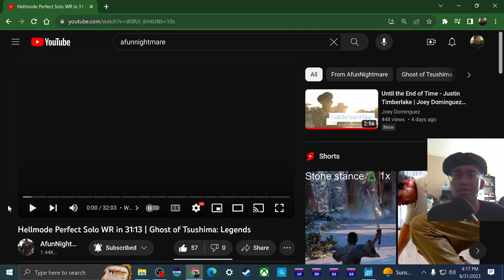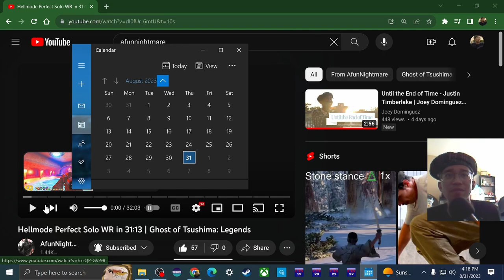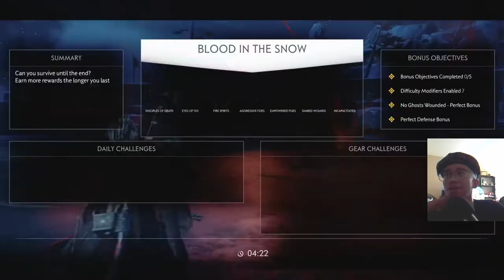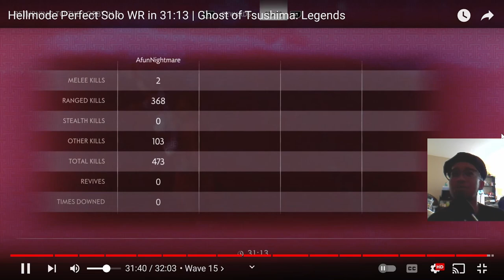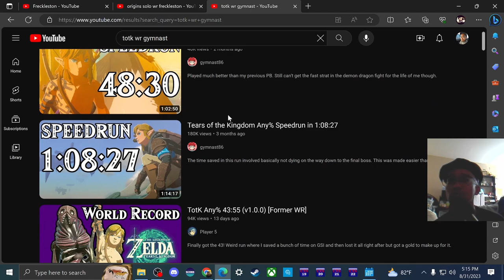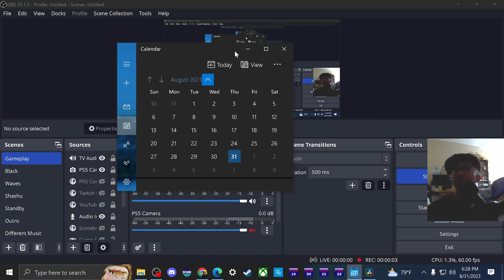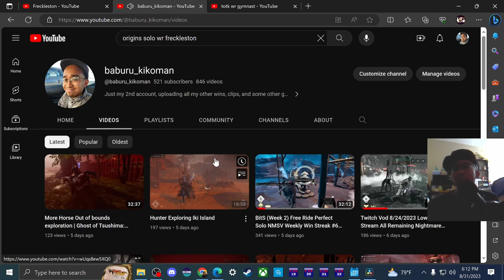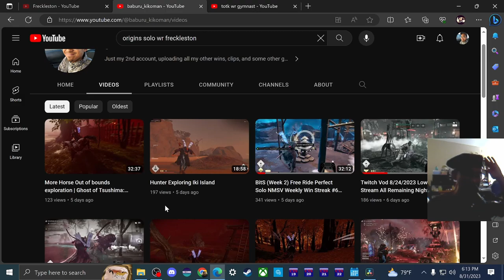Reacting to AfunNightmare's Hellmode Perfect Solo WR (31:13) | Ghost of Tsushima: Legends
An incredible run. Why am I making those faces? XD

Thanks for tuning in everyone and God bless